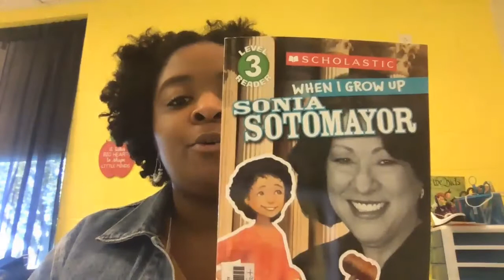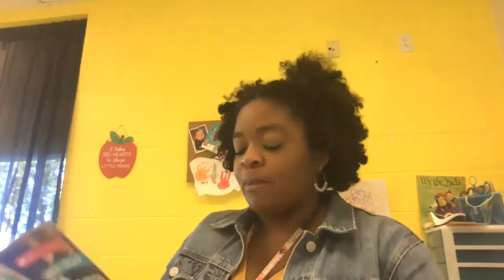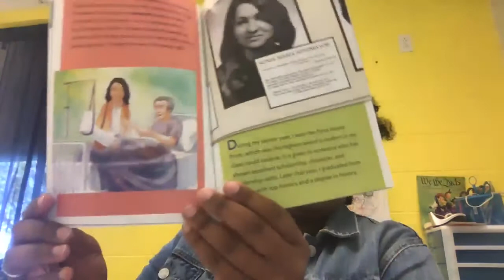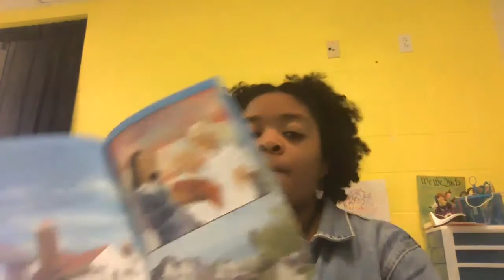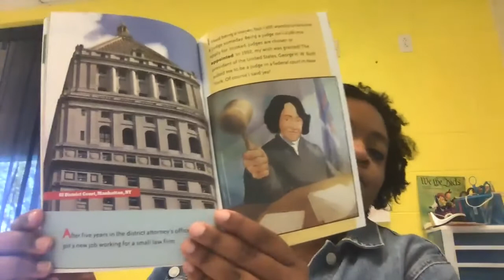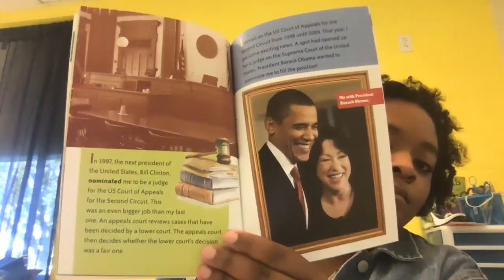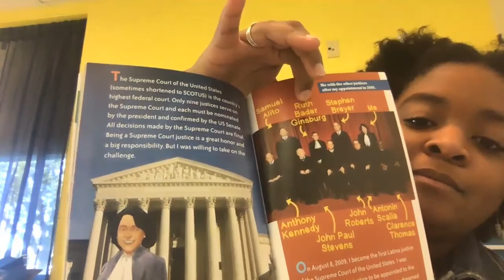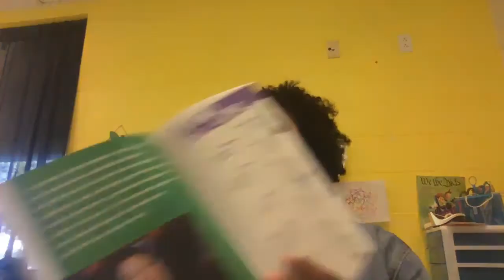When I Grow Up: Sonia Sotomayor